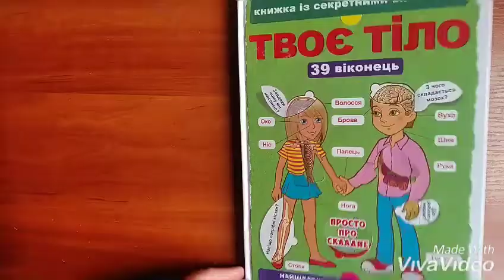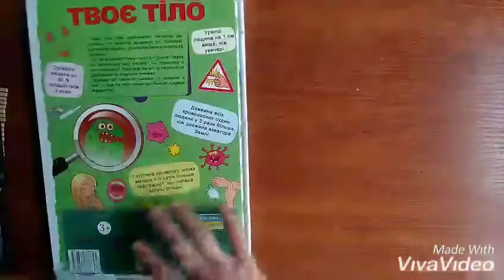Твоє тіло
Книжка "Твоє тіло" з віконцями.
Має 39 секретних віконець.
Серія "Перша кольрова книжка".
Видавництво CRYSTAL BOOK. Возраст 3+